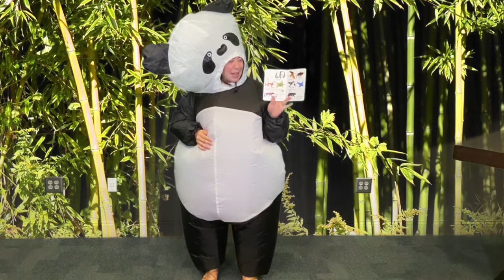Panda Bear Panda Bear